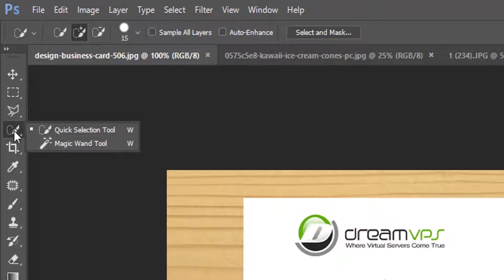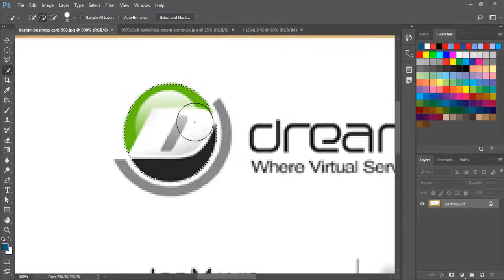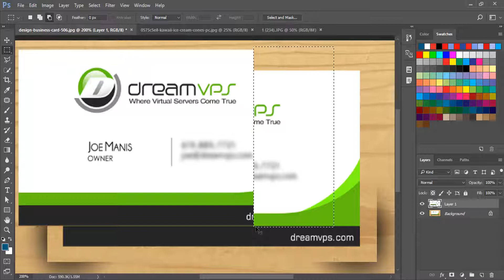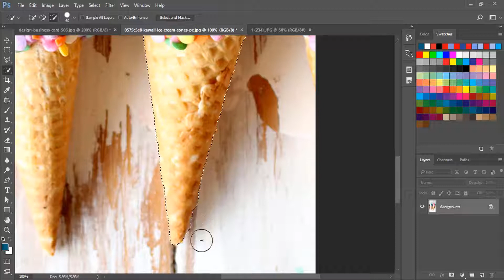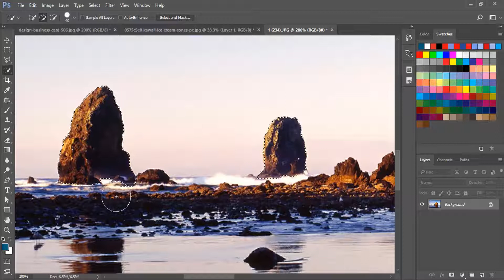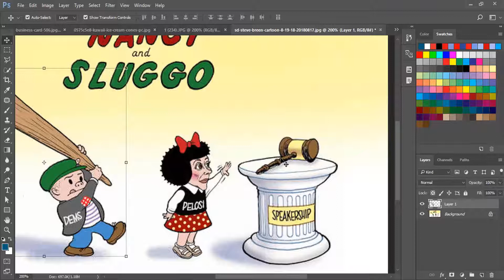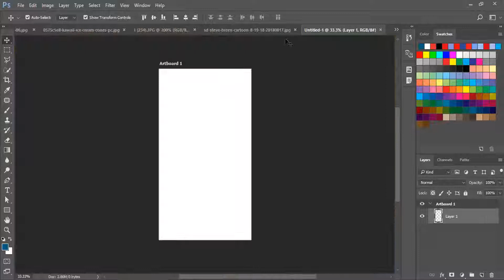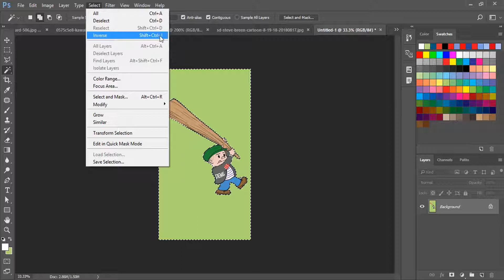Quick Selection Tool, Magic Wand Tool - Photoshop For Beginners 2018 - Class 04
Expert Tutor is channel for learning graphic design like logo design, business card design, letterhead design, web design, and more.

Expert Tutor is dedicated to educating all Creative individuals who are interested in the Graphic Design field through informative articles and video tutorials.

All designing, tech related tips and much more tutorial  is free.

Logo design, web design, icon design, and other designs stuffs will be available here, full access for all.